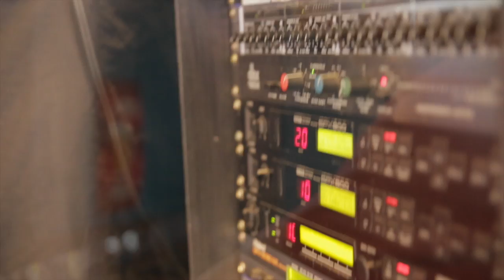Promo "24 Seven"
Directed and Produced by HitmanProductions